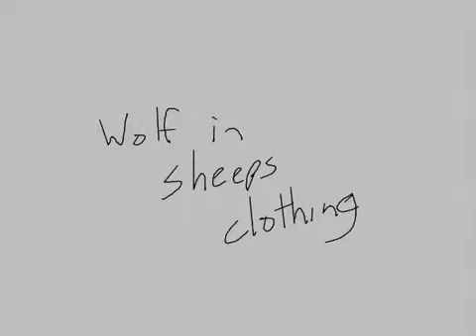Animation WIP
song: Wolf in Sheep's Clothing

just a little thing I decided to do. Not sure if Ill finish it or not but here is a little piece of my project.